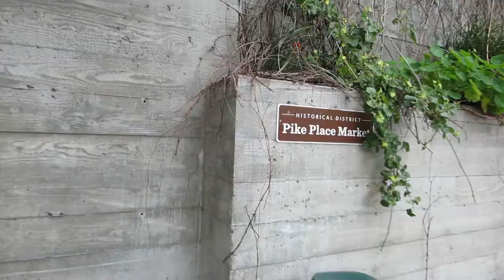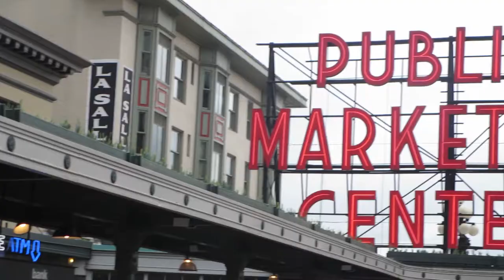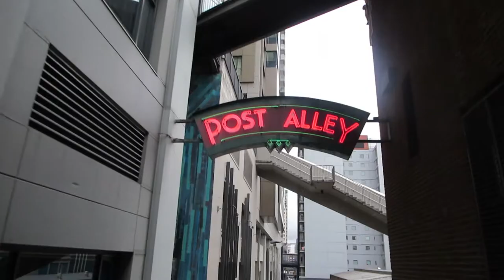SNEAKER SHOPPING FAIL!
SNEAKER SHOPPING FAIL! and Exploring Seattle,Wa